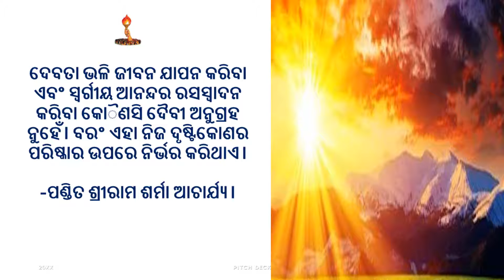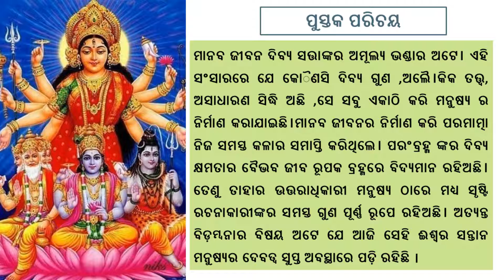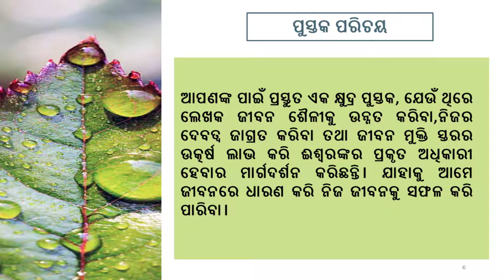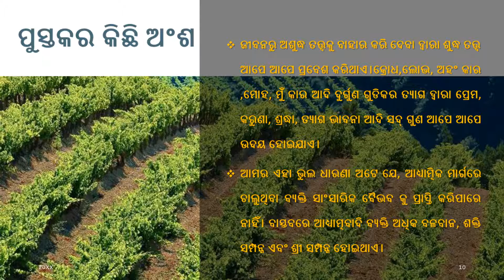ପୁସ୍ତକର ନାମ--ଅପରିମିତ ସଂଭାବନା ଗୁଡ଼ିକରେ ପରିପୂର୍ଣ୍ଣ ମାନବ ବ୍ୟକ୍ତିତ୍ଵ